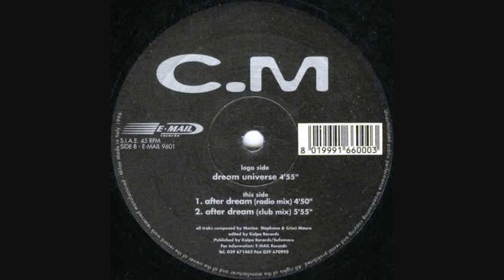C.M. - After dream (1996 Club mix)